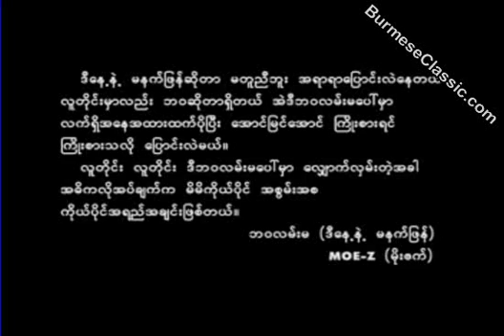Moe Z -- ဘ၀လမ္းမ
Moe Z